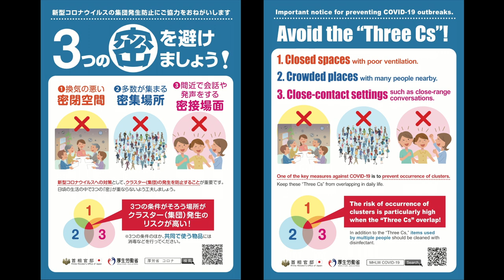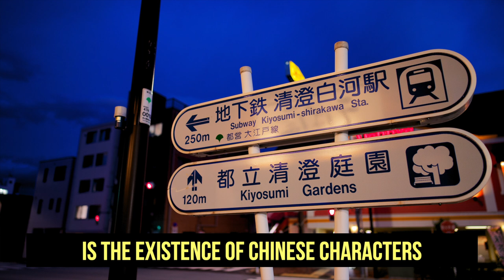Chinese Characters in Japan (Kanji) | Japanepisode #17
Do you know that Chinese characters are widely used in Japan?
If not, watch this video and check out why Chinese characters are also used in Japan and the difference between Chinese characters in Japan and those in China!

Japanepisode - Let's learn about Japan with my channel so that your trip to Japan will be more enjoyable.

**Recommended Video**

**Quatation**